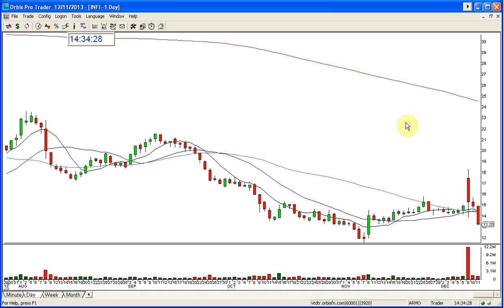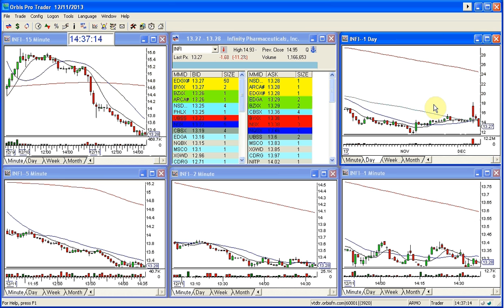THE STOCK SWOOSH SHOW PLAY OF THE DAY INFI 12 11